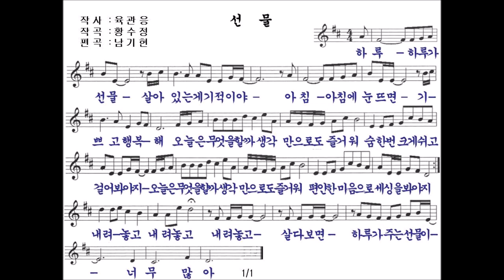원불교 창작성가 선물 (한청복 교무님)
원불교 한청복교무님께서 불러 주신 원불교창작성가입니다.